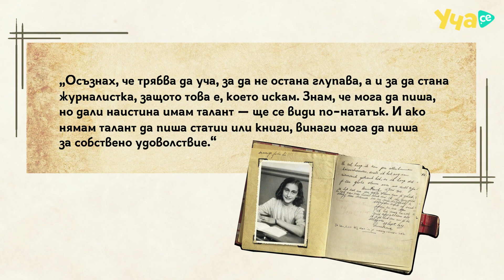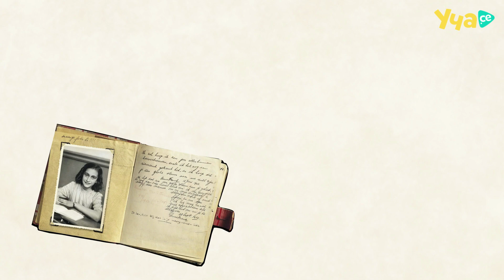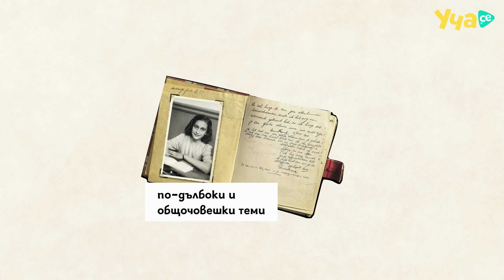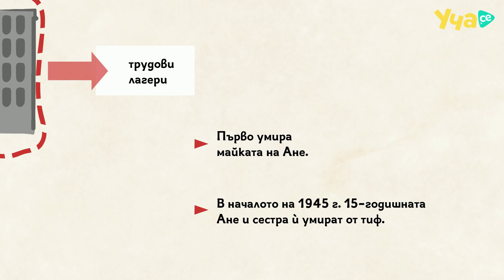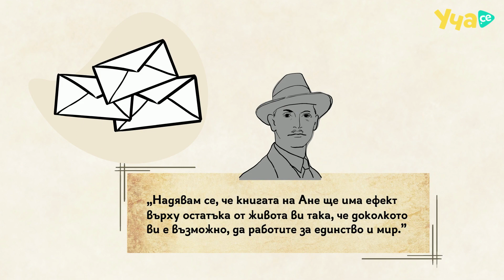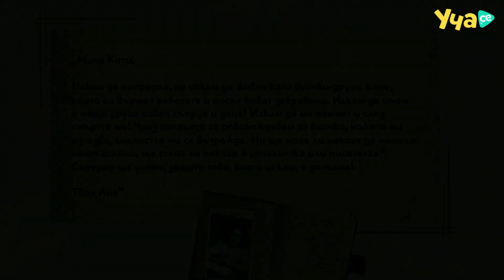На кого е принадлежал най-известният дневник в света?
Едно момиче, живяло само 15 години, пише една от най-влиятелните и четени книги в света. 📕 Изгледай видеото и се запознай с необикновения живот на Ане Франк.